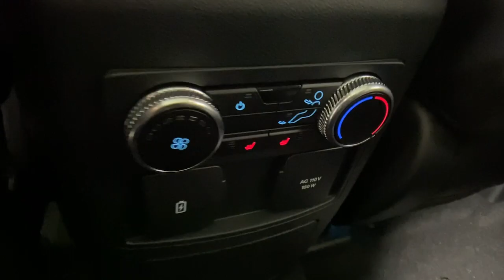2023 Ford Explorer Easton PA, Allentown PA , Bethlehem PA, Quakertown PA, Phillipsburg NJ F30320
Carbonized Gray Metallic New 2023 Ford Explorer Limited available in Easton, Pennsylvania at Koch Ford. Servicing the Allentown PA , Bethlehem PA, Quakertown PA, Phillipsburg NJ area.

Koch Ford
3810 Hecktown Rd

Carbonized Gray Metallic 2023 Ford Explorer Limited 4WD 10-Speed Automatic 2.3L EcoBoost I-4 4WD.brbrRecent Arrival! 20/27 City/Highway MPG